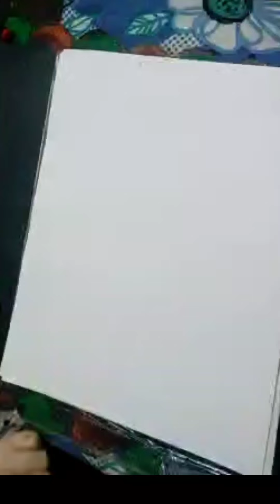Easy texture design for kids